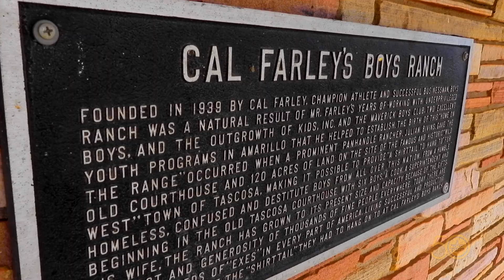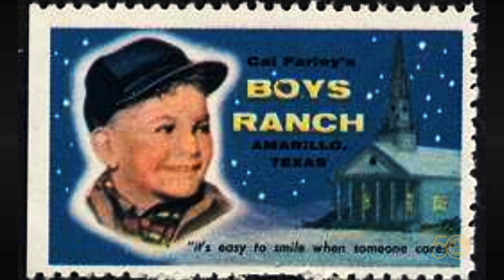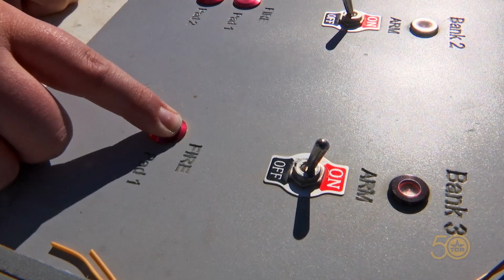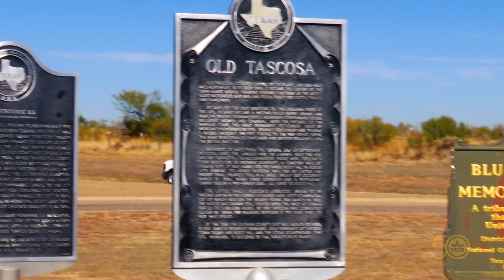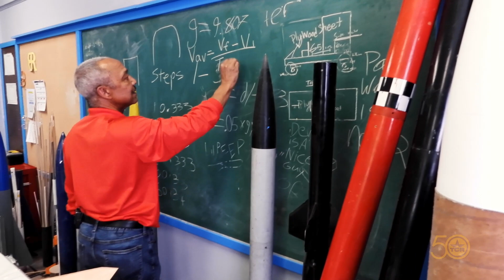Rocket Kids (Texas Country Reporter)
Take a trip to Cal Farley's Boys Ranch, where one teacher is showing kids how fun learning rocketry can be.

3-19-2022